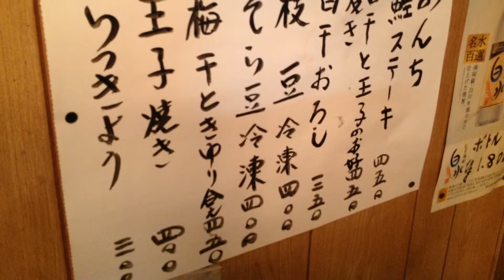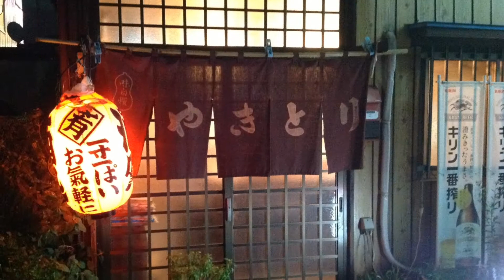やきとり 鳥金 ～志津でやきとり一筋４０年～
やきとり 鳥金、平成２５年８月２５日で開業４０年をむかえます。